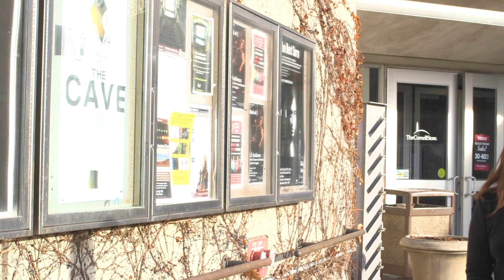Red - Short Film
Musing by Podington Bear